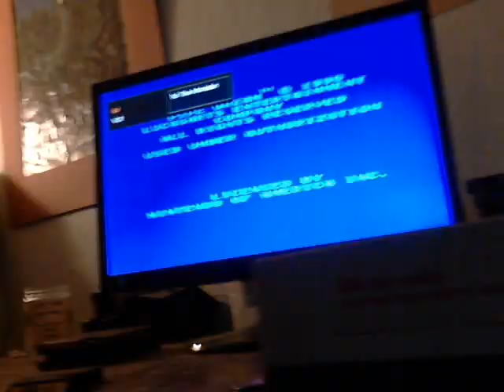Pipe Dream C 14 4 NES 83050